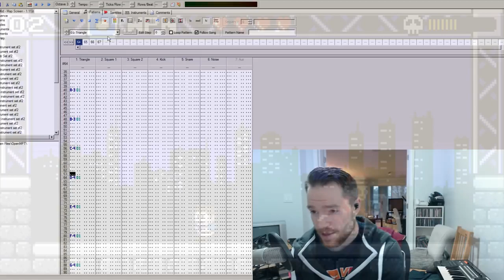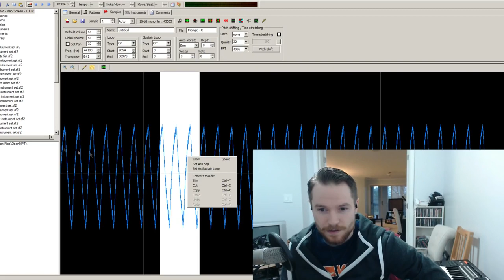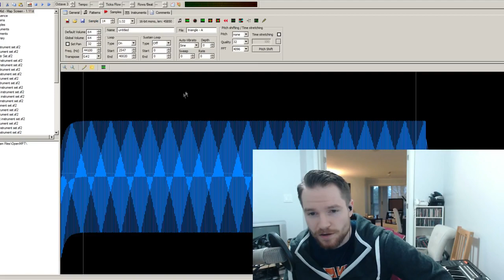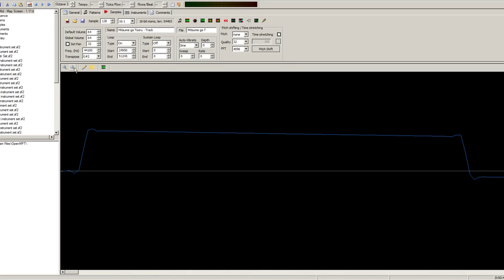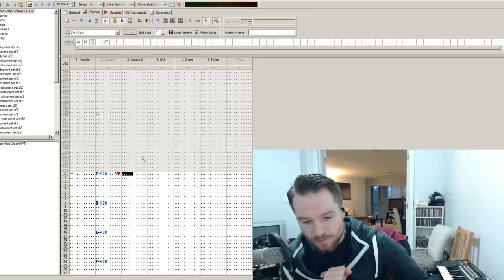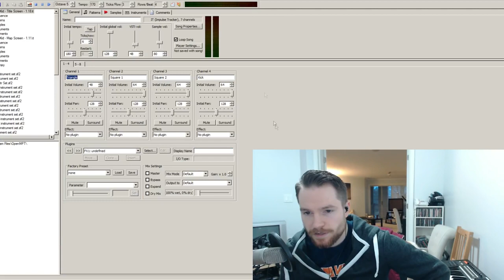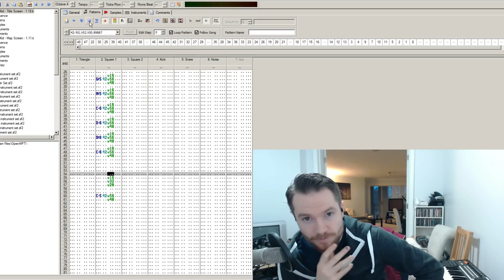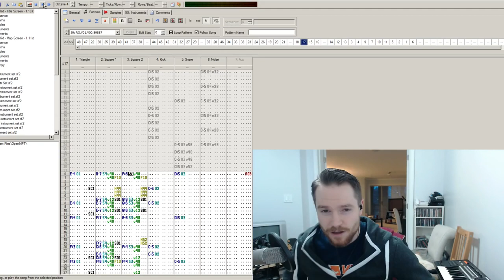NES Composition Methods - Venture Kid - 01 - Fundamentals of 8-bit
This is the first in a series of videos I will be doing to go over the chiptunes I made for the upcoming indie game Venture Kid. This video in particular is aimed at people who do not have an understanding of NES music.

This episode builds the foundation of understanding for what NES music is at it's core, and how once you understand what it is, you can apply that understanding to any genre of music afterward. This episode goes over the core limitations of the NES, with demonstrations of the unique sounds that all NES composers worked with, along with some commentary on why certain sounds were used for certain things. it also goes over a few of the reasons why I used Modplug to create my chiptunes.

Upcoming videos will outline techniques that can be used to increase the functionality of the unique sounds, to achieve different and more authentic and nostalgic sounds.

Note: This video is long, and may not be entirely entertaining. But it had to be done in order for my next videos to make more sense. I knew I was going to have to break down this stuff at some point so that i don't have to explain it later. Might as well make a video about it now.

Unless you just like hearing me talk, if you already know your NES stuff, perhaps this video is not for you.